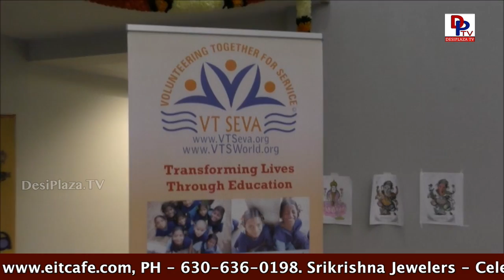Highlights & Visuals of Samradhana Foundation Fund Raising in Houston - Texas for VTSEVA